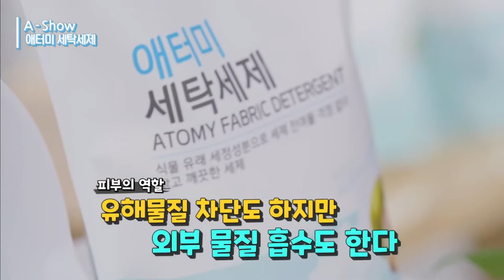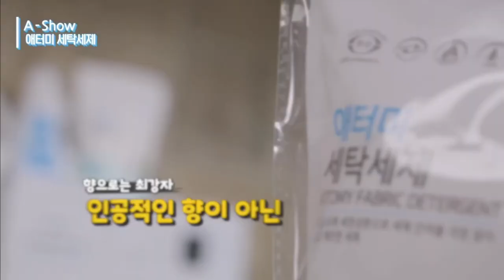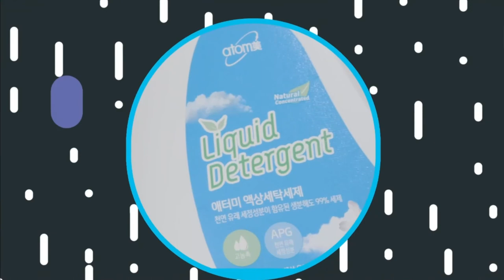Atomy A Show - 3 Types Of Laundry Detergent - Korean